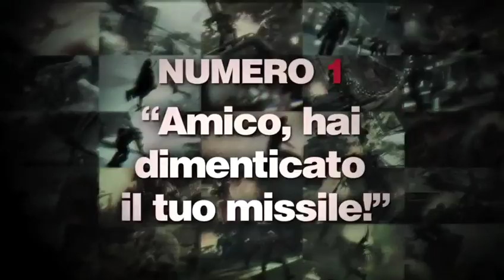Prototype 2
Top 11 Trailer